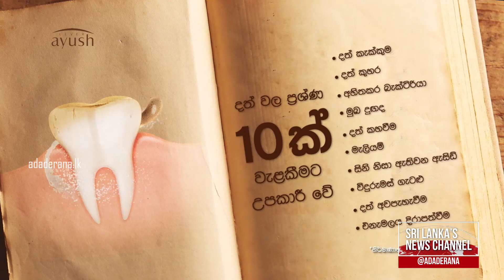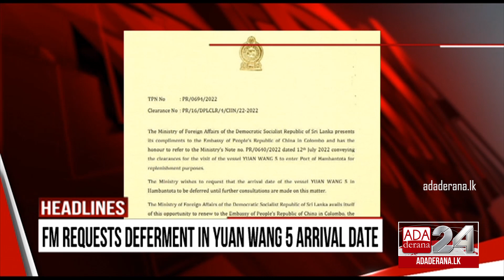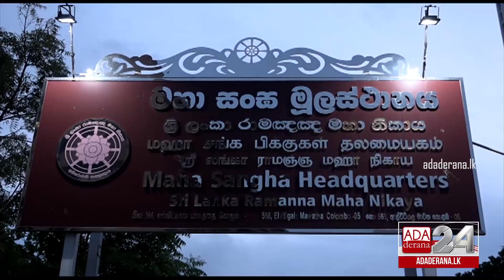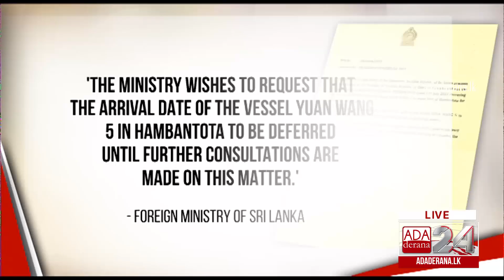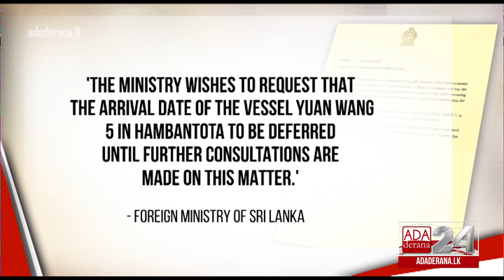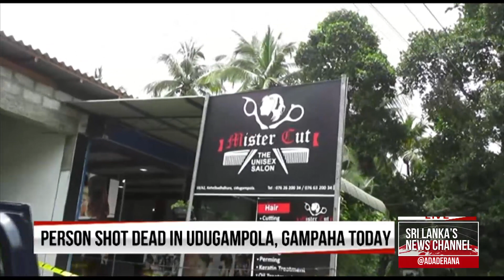Ada Derana First At 9.00 - English News 06.08.2022